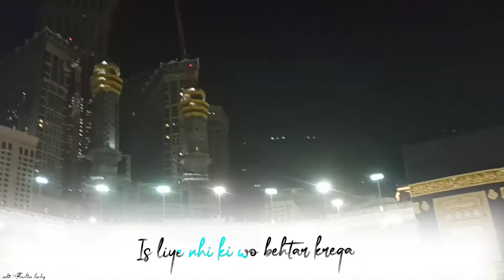Beautiful Islamic motivation 🌹Acchi buri taqdeer ka faisla 💯 Lyrics video status 🔥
Acchi buri taqdeer ka faisla 💯

beautiful lyrics Islamic status 💯